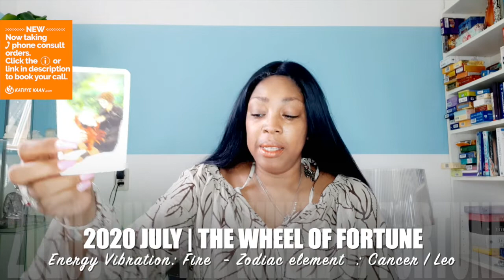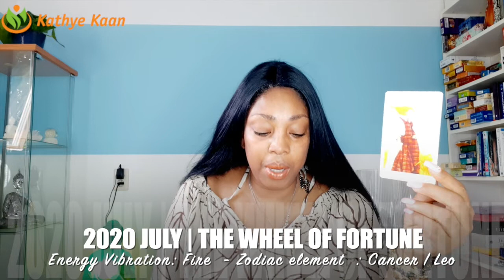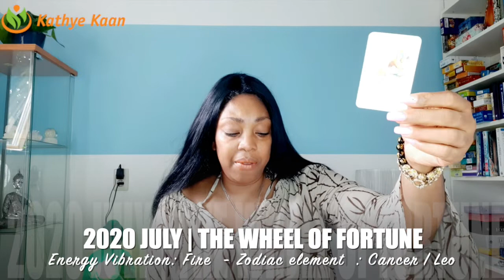JULY 2020 READING 💝💫THE WHEEL OF FORTUNE 💖🙏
Kathye